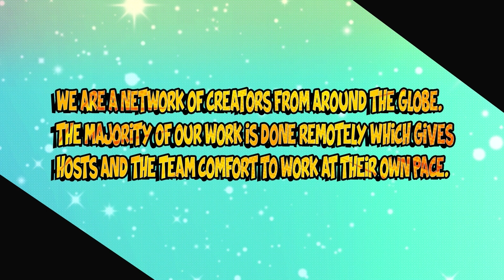VTuber Plays Runestrike and Battles Hercules!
About Runestrike

Enter the world of Runestrike, where mortal Champions battle to master powerful runes and overthrow ancient gods. Runestrike is an online turn-based strategy game that offers brisk play and deep strategy built on straight-forward mechanics.